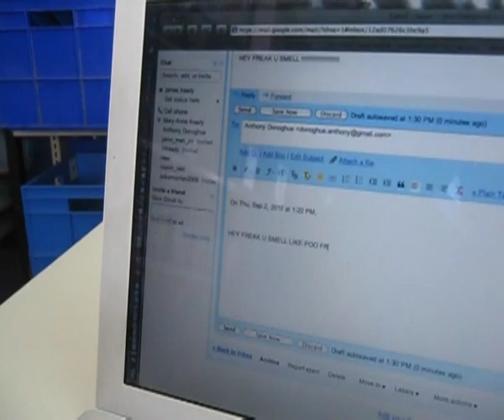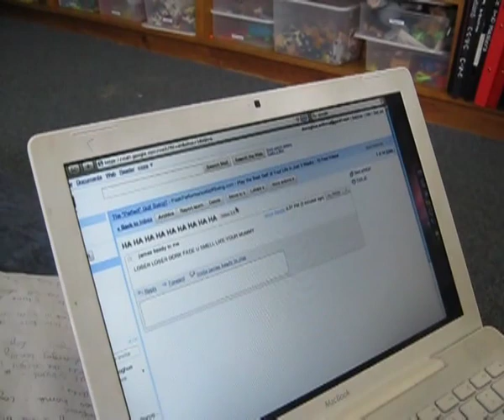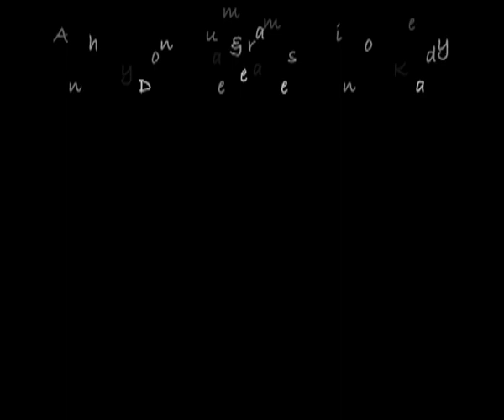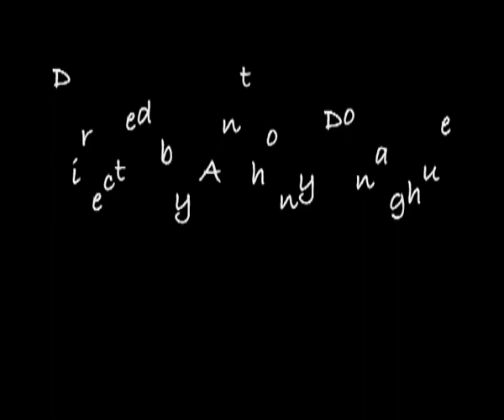3.00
Verbal and little bit of physical bullying